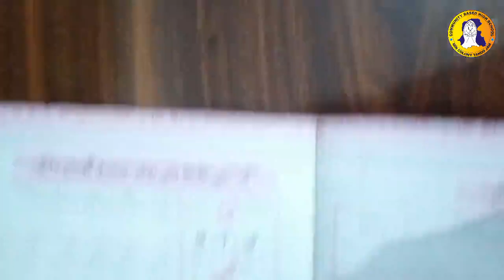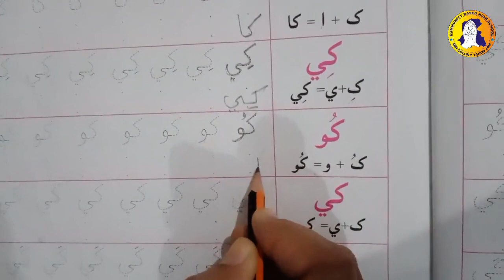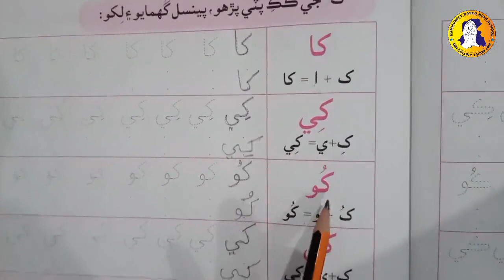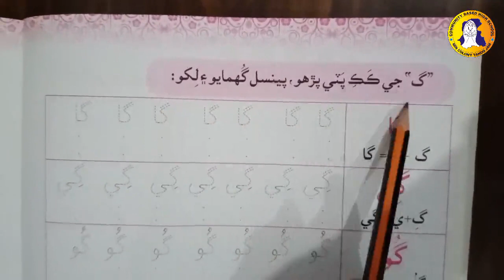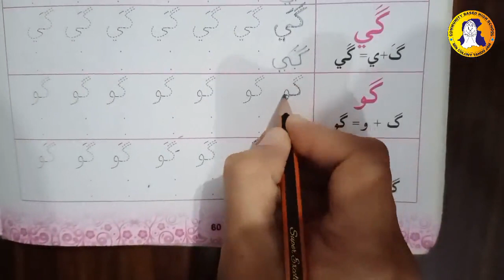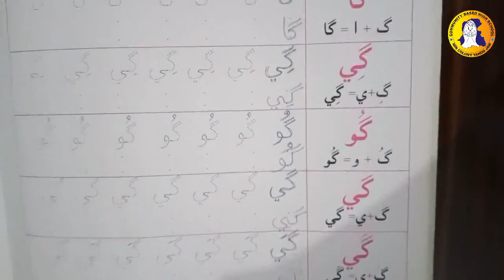Lecture 5 Book Work Final Term Sindhi ECD-2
Topic: Sindhi Alif bae
Class: ECD-2
Lecture: 5th( Final Term)
Subject: Sindhi